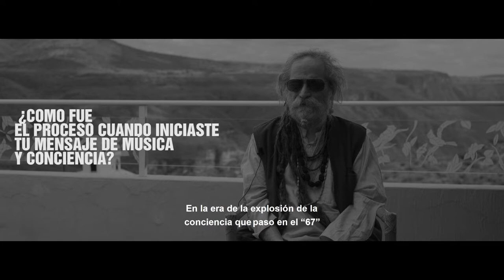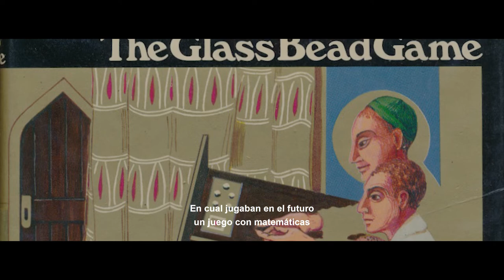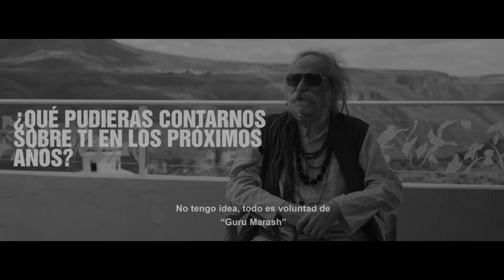Entrevista Mentes Urbanas: Goa Gil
En la edición anterior de Goa Gil - México, Mentes Urbanas Magazine tuvo la oportunidad de entrevistar al gran maestro del Trance Goa Gil. ¡Checa el video y conoce un poco de la historia que rodea a uno de los dj más respetados de la escena mundial!